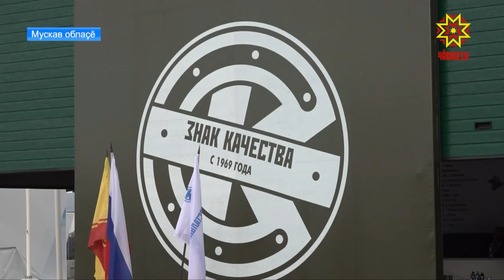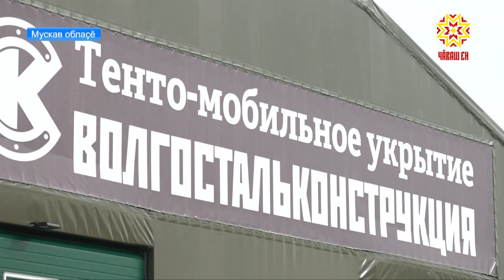«Волгастальконстукци» пĕрлешӳ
Чăваш Ен предприятийĕсем Раççей Хӳтĕлев министерствипе  тачă çыхăнса ĕçлеççĕ, юлашки çулсенче саккассен калăпăшĕ ӳссех пырать. Çыхăнусене çĕрĕплетме Мускавра çулсерен иртекен çарпа техника форумĕ те пулăшать.